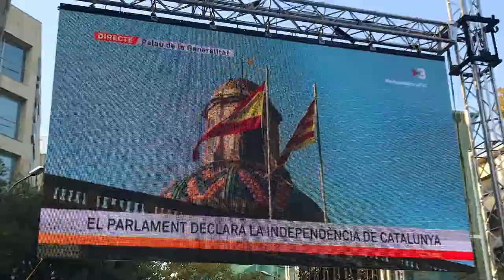"Corren" by Gossos (student music video)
"Corren" by Gossos

(This is a student made music video editing project)

Gossos performs live in Plaça de Sant Jaume at the end of the video. Photos and video taken during Catalan Independence celebration in Barcelona, Spain. October 27, 2017.

All rights to the song owned by:
Gossos & [Merlin] Altafonte Music Distribution
On behalf of: Música Global Discogràfica S.L